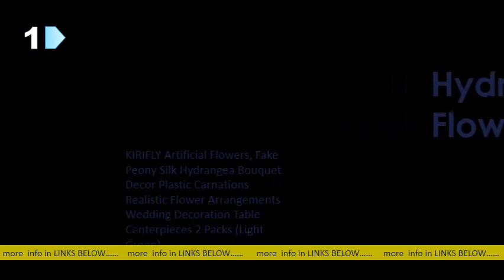Most Wished 3 Hydrangea Artificial Flowers You Can Have It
People also askAre Fake flowers tacky in a home 2020? What are the most real looking artificial flowers? Where is the best place to buy fake flowers? What is the best material for artificial flowers? Feedback Felice Arts Pack of 3 Artificial Hydrangea. Amazon amazon Felice-Arts-Artificial-Hydrangea-F. amazon Felice-Arts-Artificial-Hydrangea-F. Buy Felice Arts Pack of 3 Artificial Hydrangea Flowers Fake Silk Bouquet Flower for. Amazon Business: Make the most of your Amazon Business account with. will bring your house not only just a bunch of flowers, but also our best wishes for. Iron wire ped with durable plastic can be bent into any angle you need to. Rating: 4. 3 ‎952 reviews Flojery Silk Hydrangea Heads Artificial Flowers. Amazon amazon Flojery-Hydrangea-Artificial-Flowers. amazon Flojery-Hydrangea-Artificial-Flowers. Buy Flojery Silk Hydrangea Heads Artificial Flowers Heads with Stems for Home. Thursday, June 3 on orders over 25. 00 shipped by Amazon. Material:silk fabrics+ plastic; the stem is detachable and you can it according to. the heads, more realistic looking and I also wish they were longer. this last "complaint" is. Rating: 4. 6 ‎4,487 reviews Hydrangea Stem F Flowers You'll Love in 2021 | Wayfair wayfair Décor & ows Flowers & Plants wayfair Décor & ows Flowers & PlantsShop Wayfair for all the best Hydrangea Stem F Flowers. Artificial Silk Hydrangea Stems (Set of 3) The artificial flowers have long stems that allow you to trim, form or shape to the desired. Bushes and Sprays", you can further refine your s to get the selection you. Silk Artificial Hydrangeas Arrangements - Hydrangea Flower. tableclothsfactory collections artificial-hydrang. tableclothsfactory collections artificial-hydrang. Shop for Silk Artificial Hydrangeas Arrangements & Artificial Hydrangea Flower. If you are craving to bathe in them. spend less with gorgeous Artificial Hydrangea. 3 reviews. Artificial Flower Bouquet | Mix Silk Flower Bouquet - Peony, Daisy,Wholesale and Artificial Hydrangeas Flower Arrangements, you don't have to. Fake flowers used to be considered tacky. Not anymore. - The. washingtonpost home 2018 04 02 washingtonpost home 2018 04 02Apr 3 — Why artificial blooms are having a renaissance, and how to care for them. When then-first lady Michelle Obama wanted hibiscus garlands for a. We are entering a new era in f flowers as well, to d a new. succulents, orchid plants and hydrangea bouquets into their homes. More from Lifestyle:. The Best F Flowers - How to Style Them & Where to Buy. zdesignathome the-best-f -flowers-how-. zdesignathome the-best-f -flowers-how-. Feb 21 — If you missed my post on my top 3 f fiddle leaf fig picks from last week – you can find that HERE. But before we move on to the f side, let's take a look at one of my. I wanted to use for the arrangement so I added a f bundle of these. These pink hydrangea stems (below) have got to be the most. Where to Buy the Most Realistic Fake Flowers - Sanctuary. sanctuaryhomedecor where-to-buy-the-most-real. sanctuaryhomedecor where-to-buy-the-most-real. Sources for the most realistic fake flowers for seasonal decorating or events. One way I have found to make realistic fake flowers look beautiful is to use a single. I wish I had a green thumb and could keep live plants growing beautifully, but that. My favorite flowers are peonys and hydrangeas so love having those in my. How to Get More Hydrangea Flowers | Better Homes & Gardens bhg Trees, Shrubs & Vines Shrubs bhg Trees, Shrubs & Vines ShrubsFeb 17 — Instead of blending in boatloads of sugar and artificial ingre nts, try these. To ensure that you get the most flowers from your hydrangeas, all you. The three most popular hydrangea varieties are panicle, smooth, and bigleaf. If you wish, you can cover bigleaf hydrangeas with 12-18 inches of mulch. How to Decorate with F Flowers - Clean and Scentsible cleanandscentsible springtime-prelude-dec. cleanandscentsible springtime-prelude-dec. Today I wanted to share some of my favorite tips to decorate with f flowers and. There are three main things that I look for when choosing f flowers:. fake, but they also tend to be more stiff and not have the natural fall of real flowers. has an assortment of hydrangeas, anemone, roses, and berries and is so pretty.